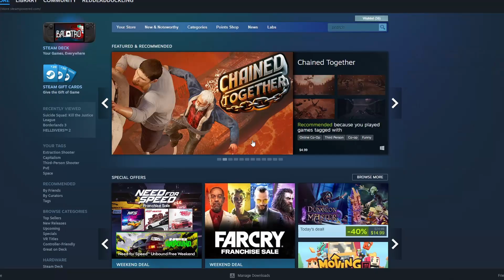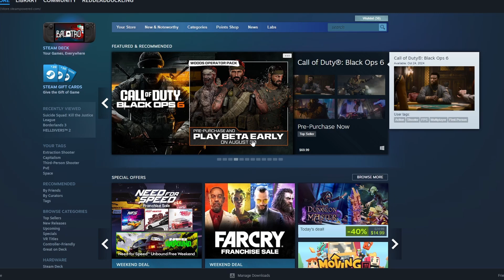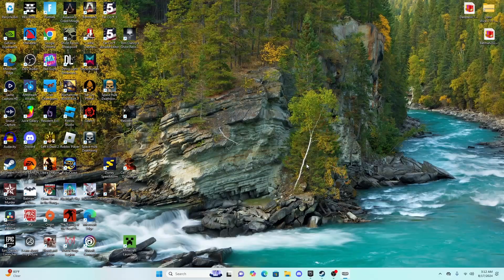Tyranny is Spreading, Reinforcements are low, and Super Earth Burns. Let's Dive for One Last Time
Because of the recent changes made by Arrowhead in the newest Escalation of Freedom update, people are starting to turn away from the game in protest while proclaiming to "let Super Earth burn". As someone who also disagrees with the changes, I decided to play helldivers 2, for what might be for the final time, on super helldive difficulty while also testing the new flame weapons in the Warbond.